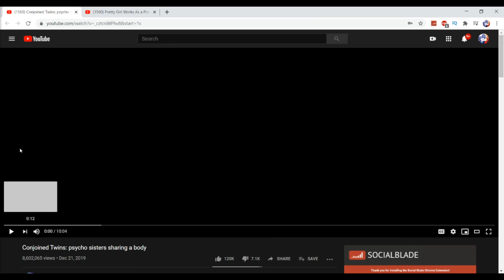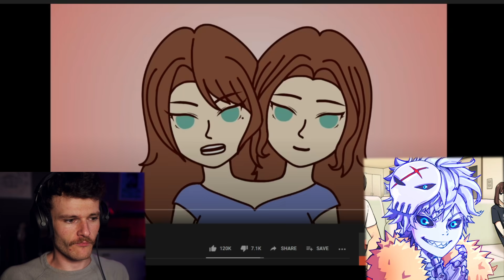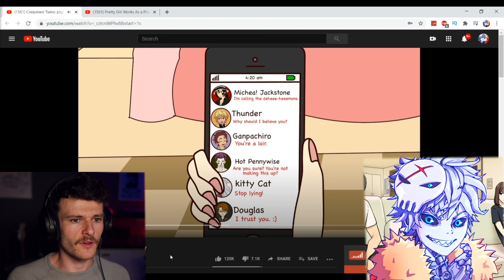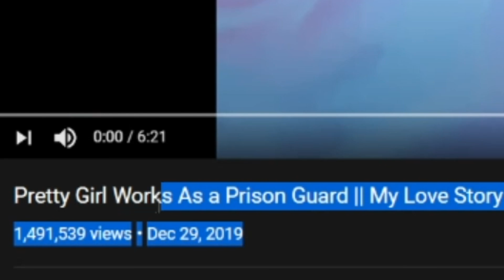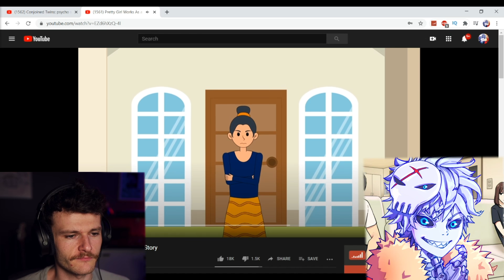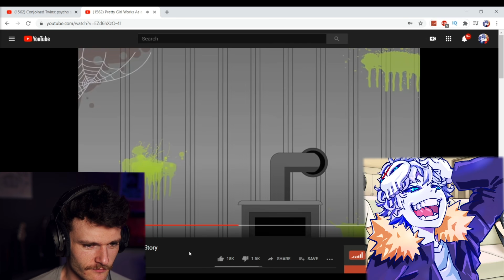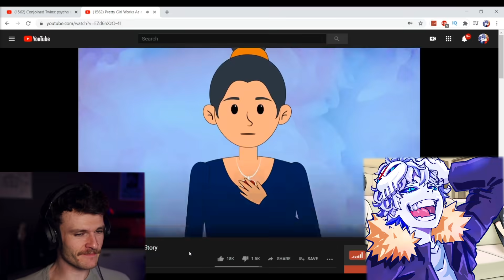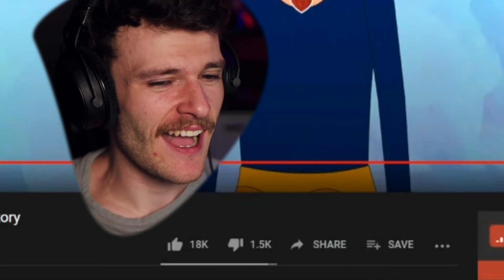We Found The Most Cursed Animations On The Internet (ft Oompaville)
Edited By: Jackisboy